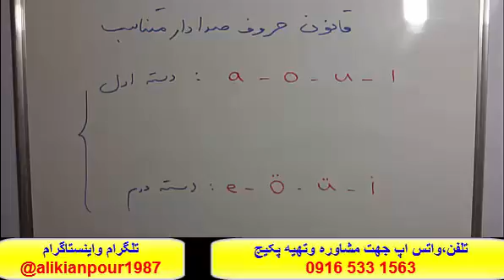آسانترین وسریعترین روش آموزش مکالمه زبان ترکی استانبولی- استاد علی کیانپور